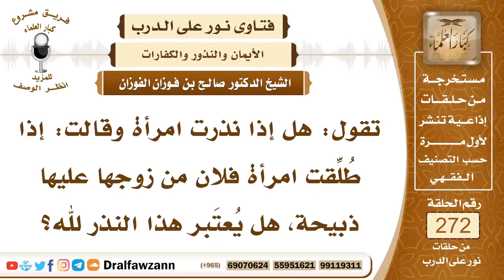هل إذا نذرت امرأة و قالت إذا طلقت امرأة فلان من زوجها عليها ذبيحة؟ العلامة صالح الفوزان